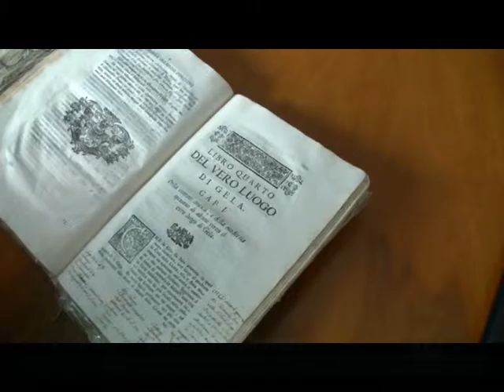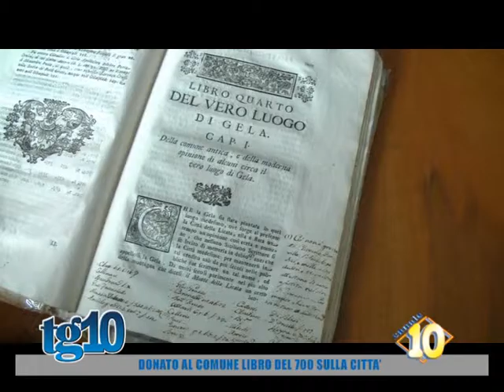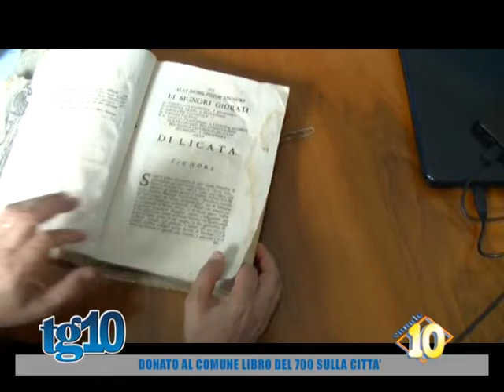Donato al comune libro del 700 sulla città